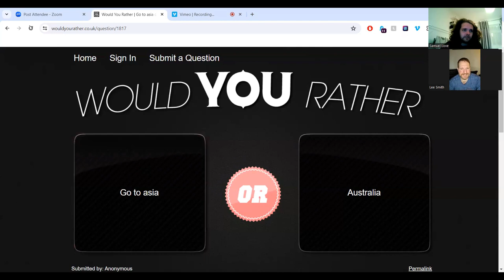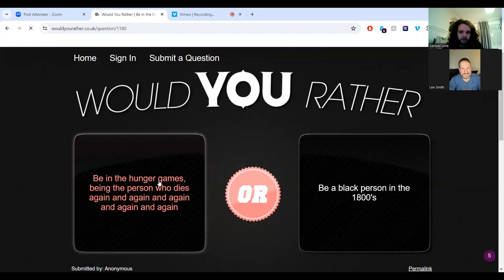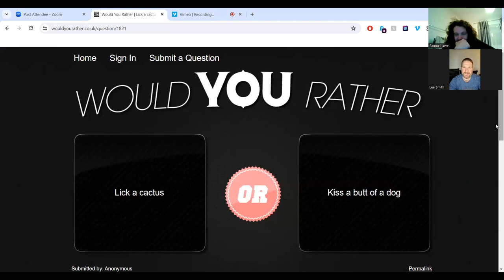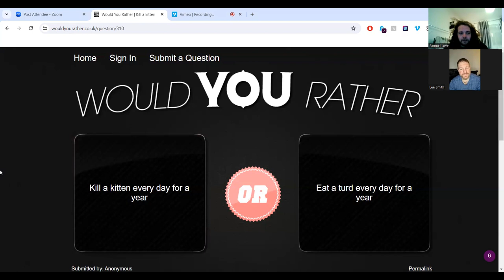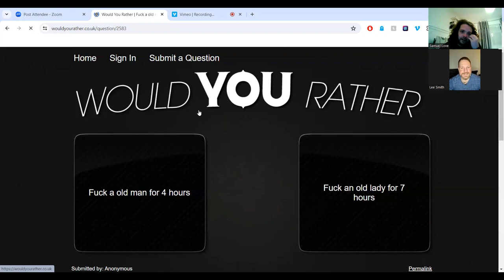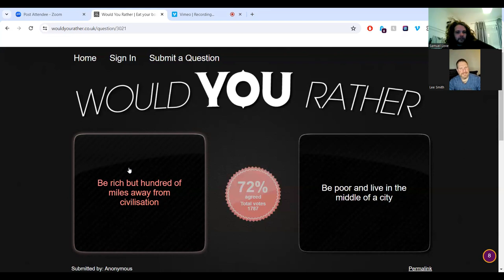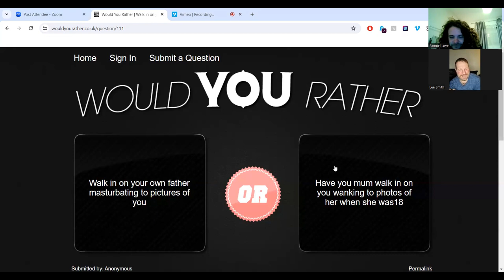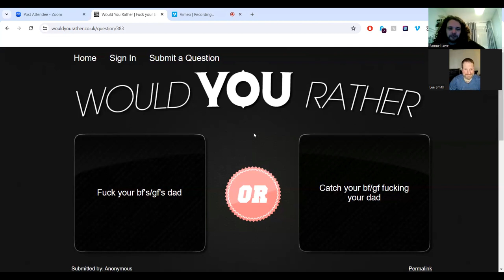WYR POD- with Guest Lee Smith - Episode 2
Im here and im going to be doing an awful (hopefully comedic) podcast called "Would You Rather"
Everybody knows it, its not original in anyway!
Of course it isn't its 2 white guys chatting shit and being mildly offensive.
But if Joe Rogan can do it then so can I!
What else would i do in my spare time? Work more at my job and save for a deposit for a house. Potentially make a difference in the world?
Why would i do that when i can just chat shit!

My first Guest is Lee Smith we had a good laugh.